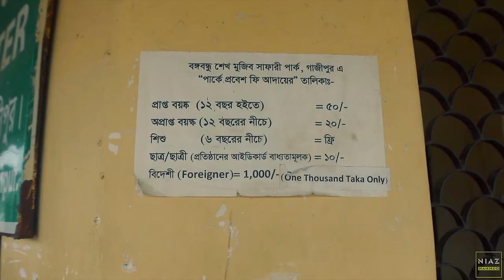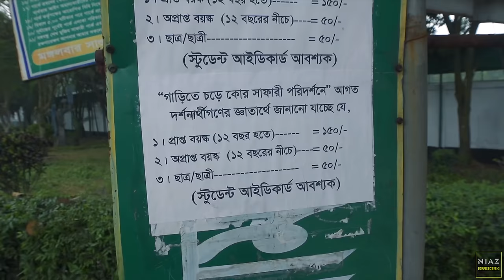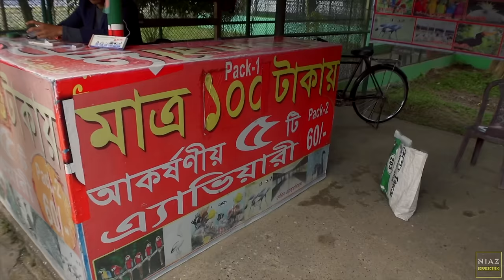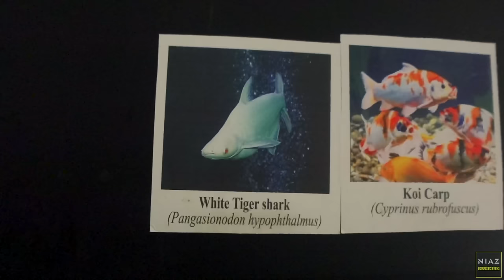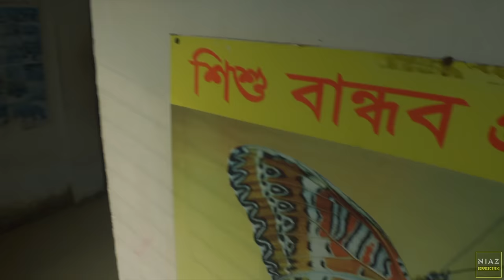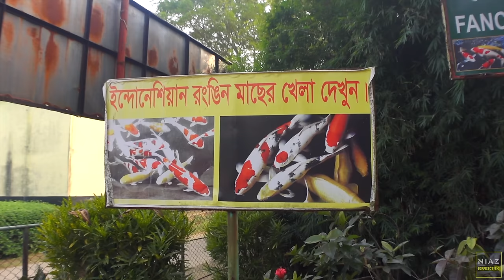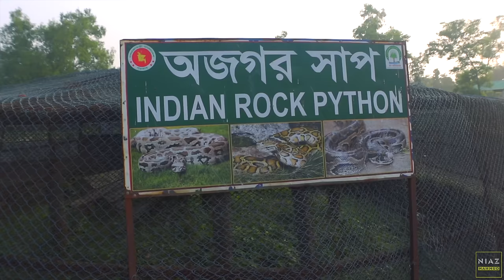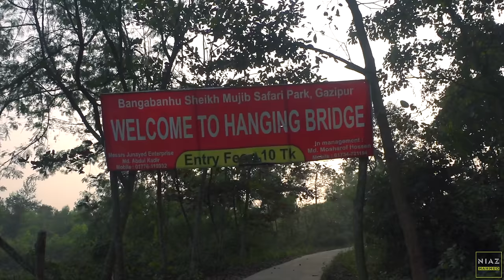এশিয়ার সবথেকে বড় সাফারি পার্ক | মাত্র ৫০০ টাকায় ঘুরে আসুন | The Largest Safari In ASIA 🇧🇩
গাজীপুর সাফারি পার্ক বাংলাদেশের একটি অতীব সুন্দর প্রাকৃতিক জঙ্গল অঞ্চল, যা প্রথমবারের মতো ২০১৩ সালে খোলা হয়েছিল। এই সাফারি পার্কটি গাজীপুর জেলার সদর উপজেলায় অবস্থিত এবং বৃহত্তর অঞ্চলে একটি অমুক্ত প্রাকৃতিক আবাসন।

গাজীপুর সাফারি পার্কে ভ্রমণকারীদের জন্য একটি অদ্বিতীয় অভিজাত অভিজ্ঞতা রয়েছে, যেখানে আপনি বিভিন্ন প্রজাতির প্রাণী এবং প্রাকৃতিক পরিবেশের সাথে একত্র হতে পারবেন।
মন ভালো হওয়ার মতই একটা জায়গা

0:00 Intro
01:42 Core Safari
07:27 Safari Kingdom
07:52 Aviary
10:58 Aquarium
13:32 Butterfly
16:43 Fish Feeding
18:32 Crocodiles
20:16 Mix Animals
26:26 Peacock
28:54 Hornbill Aviary